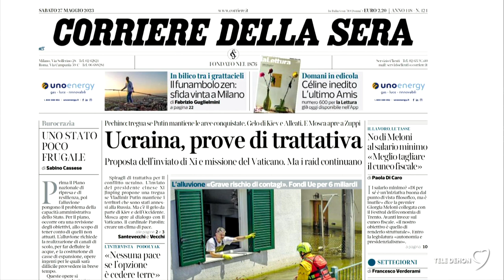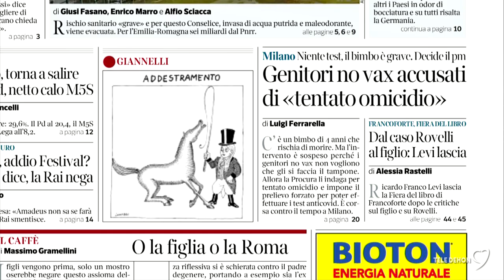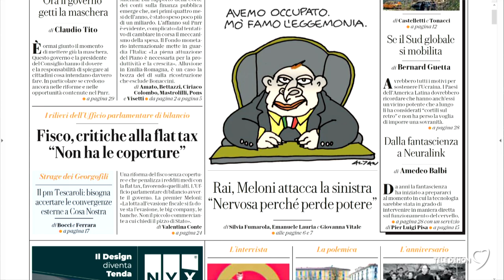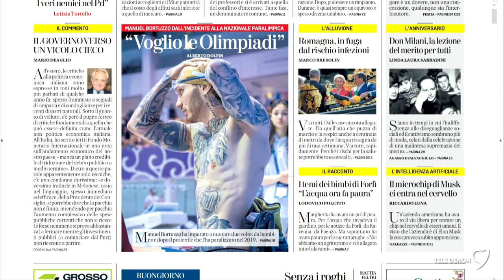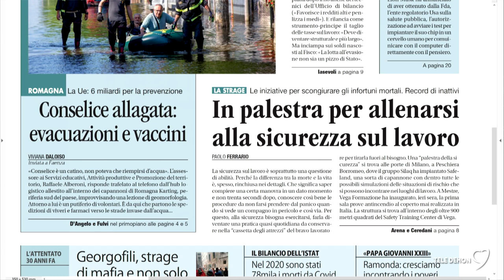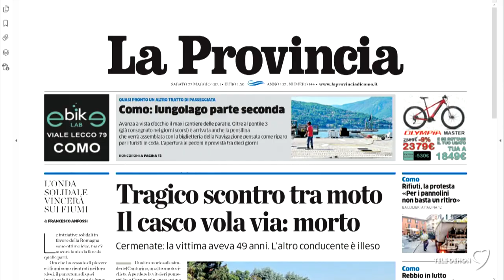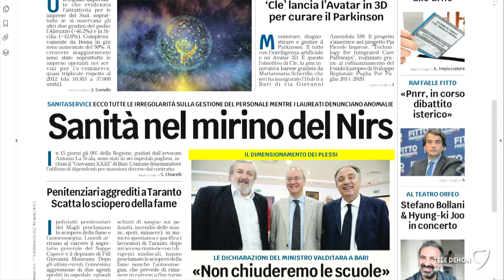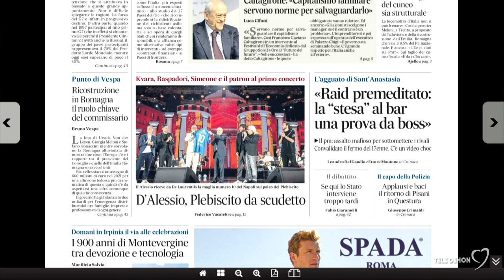I giornali in edicola - la rassegna stampa 27/05/2023